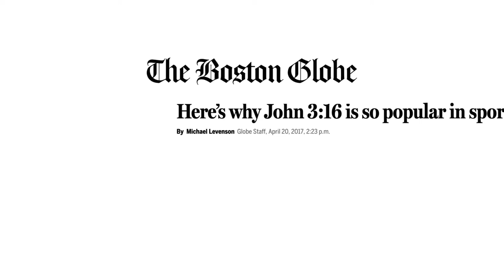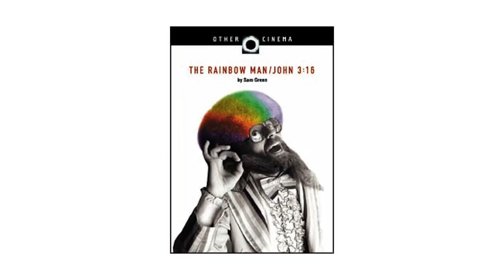The Story of Rock'n Rollen Rainbow Man and John 3:16